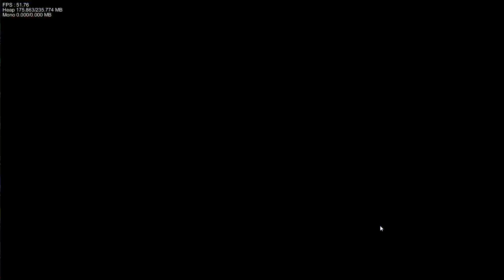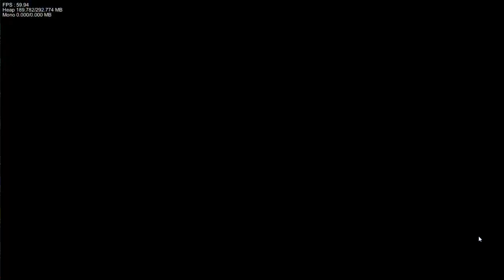Billion Road - Gameplay Playthrough Tournament Part 2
Billion Road takes you on a journey to a number of real-life prefectures and cities throughout Japan, and your goal is to be the richest player in the game. Up to 4 players can compete locally and online. Takeover all of Japan and dominate the businesses world like a tycoon!